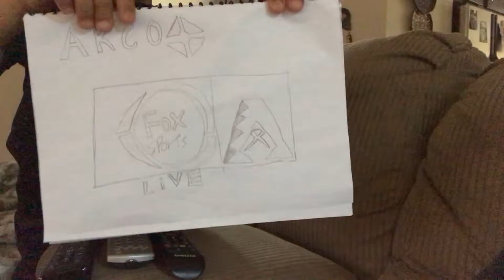At Surprise Lake on Easter where he caught his first fish.